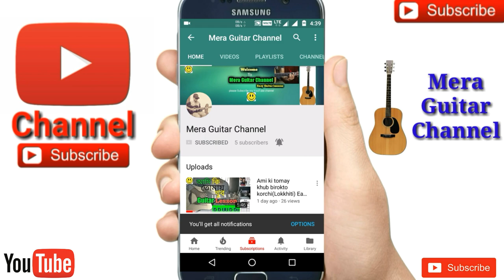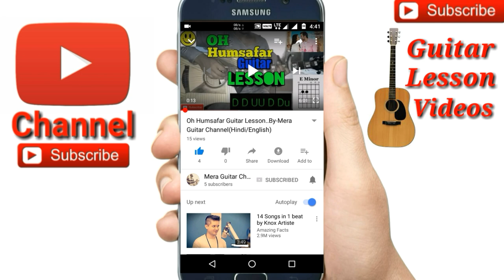Tor Hata Chola (তোর হাঁটা চলা)|Armaan Malik| -Easy Guitar Chords/Lessons/Tutorial/Guitar Cover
Tor Hata Chola (তোর হাঁটা চলা) sakib khan ||Naqaab|| guitar cover by Merajul

Song-Tor Hata Chola (তোর হাঁটা চলা)
Singer-Armaan Malik
Movie-Naqaab
Tor Hata Chola (তোর হাঁটা চলা) song 4 chords used
Chords-A,E,F#min,D
Str-D DU U DU
Perfect song for guitar
Tor Hata Chola (তোর হাঁটা চলা) so easy for beginners

My guitar...
My ukulele...
Guitar tuner...
Guitar bag...
Buy this link
My microphone..